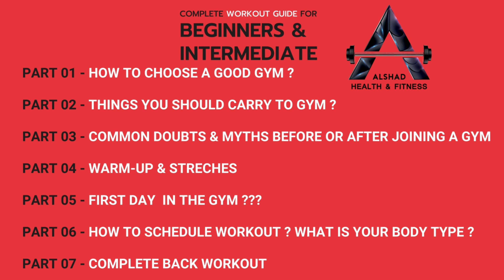Beginners And Intermediate Workout Guide | Series Introduction | Alshad Health And Fitness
Its a Complete Beginners And Intermediate Workout Guide For all the categories( weight loss, weight gain, bodybuilding, fitness). watch the complete series from the playlist of "Beginners And Intermediate Workout Guide". It's a great pleasure to start this series for my telugu people through my ALSHAD HEALTH AND FITNESS channel. please go through all the videos and gain the knowledge.